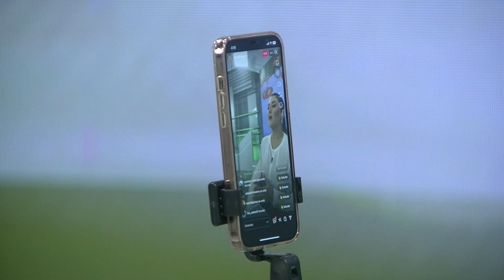Beneficios del aceite ozonizado 1